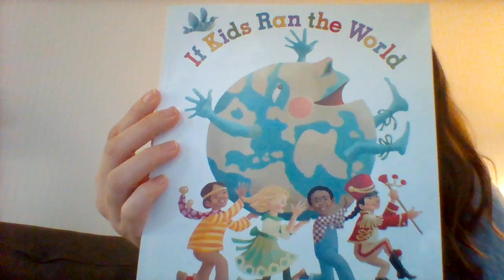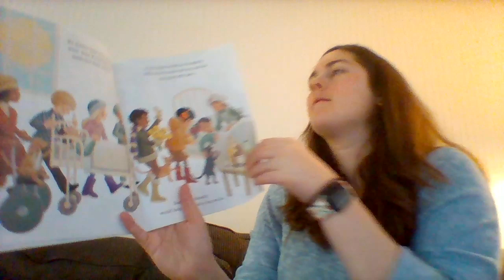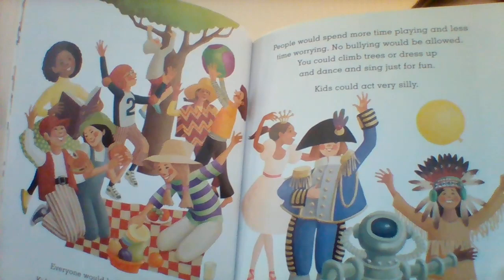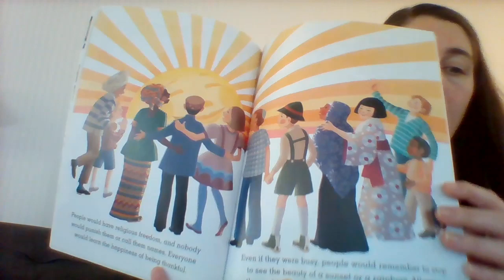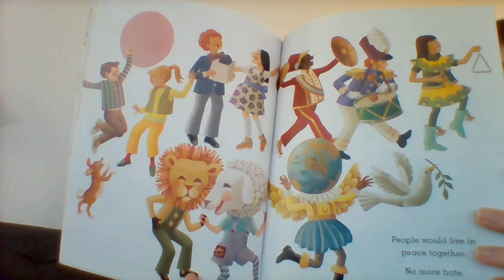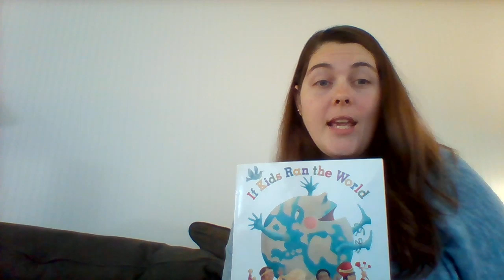If Kids Ran the World by Leo & Diane Dillon